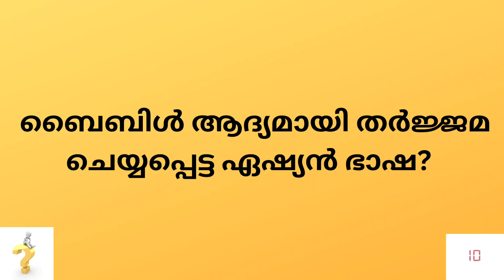Kerala PSC # Mock Test # LGS # LDC # GK # General Knowledge